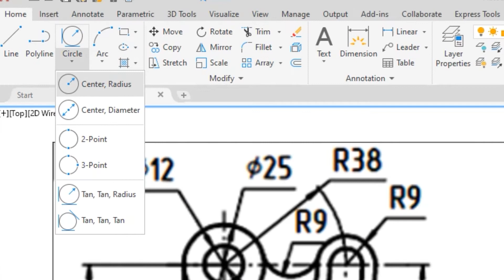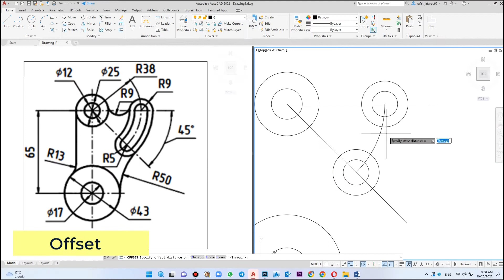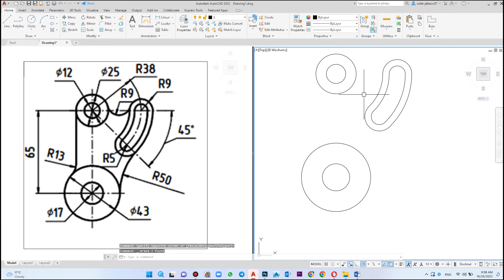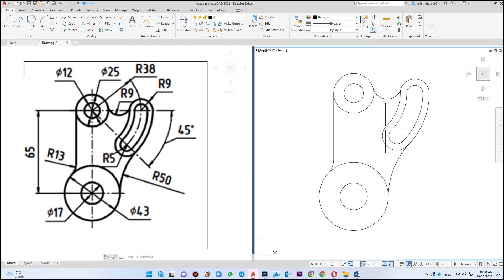Mühəndis qrafikası cizgiləri 04. Autocad 2d cizgi nümunəsi.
Bir şeyi öyrənmənin ən yaxşı yolu onu təcrübə edərək öyrənməkdir. Buna görədə Autocad proqramını daha yaxşı öyrənmək istəyirsinizsə dərslər ilə yanaşı cizgi nümunələrini izləyin və mən hər yeni alət tətbiq elədikcə videonu saxlayaraq sizdə eyni nümunələri çəkməyə çalışın. Eyni alətin müxtəlif cizgi nümunələrində tətbiqi zaman ilə bu aləti qavramağınızda sizə böyük kömək olacaq.